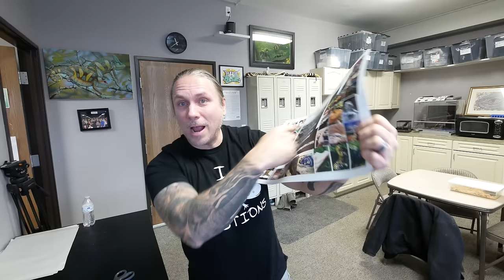HOW DOES A TWO HEAD SNAKE SHED?? | BRIAN BARCZYK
Ben & Jerry, our two headed snake, is about to shed for the first time at The Reptarium! Lori reacts to our Giant Leaf-tailed geckos and Parson’s Chameleon for the first time. Get an update on my Hypo Granite Burmese from Always Evolving Python and more snakes! Salt and Pepper, my albino and melanistic baby alligators get new homes at the reptile zoo!
Thank you again to the person that sent the car decals! :)

↑↑↑↑↑↑FOLLOW NOAH↑↑↑↑↑↑